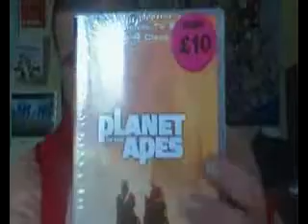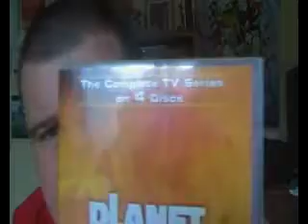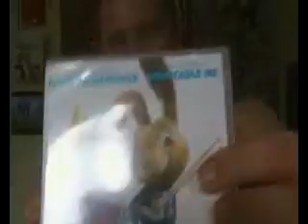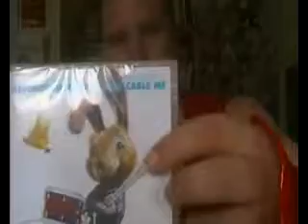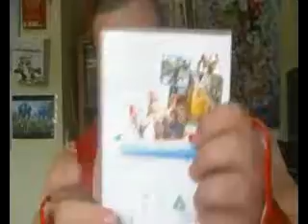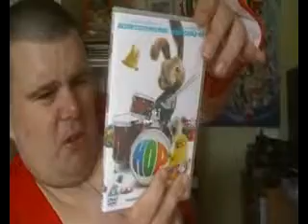dvd box set planet of the apes and hop